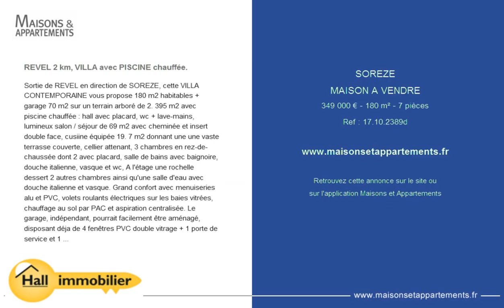SOREZE - MAISON A VENDRE - 349 000 € - 180 m² - 7 pièces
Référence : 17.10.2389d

REVEL 2 km, VILLA avec PISCINE chauffée.
Sortie de REVEL en direction de SOREZE, cette VILLA CONTEMPORAINE vous propose 180 m2 habitables + garage 70 m2 sur un terrain arboré de 2. 395 m2 avec piscine chauffée : hall avec placard, wc + lave-mains, lumineux salon / séjour de 69 m2 avec cheminée et insert double face, cusiine équipée 19. 7 m2 donnant une une vaste terrasse couverte, cellier attenant, 3 chambres en rez-de-chaussée dont 2 avec placard, salle de bains avec baignoire, douche italienne, vasque et wc, A l'étage une rochelle dessert 2 autres chambres ainsi qu'une salle d'eau avec douche italienne et vasque. Grand confort avec menuiseries alu et PVC, volets roulants électriques sur les baies vitrées, chauffage au sol par PAC et aspiration centralisée. Le garage, indépendant, pourrait facilement être aménagé, disposant déja de 4 fenêtres PVC double vitrage + 1 porte de service et 1 portail basculant. Le terrain, joliment arboré et clos sur 3 côtés est agrémenté d'une belle piscine de 6 m x 12 m, chauffée par PAC et sécurisée par un volet roulant électrique. Un bien de belle qualité !.